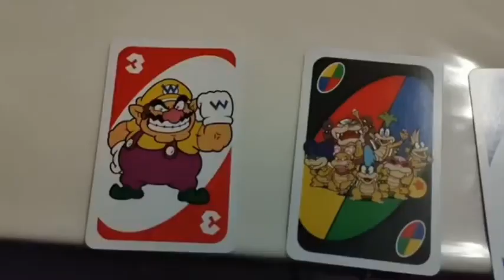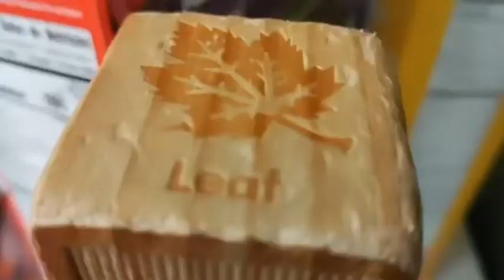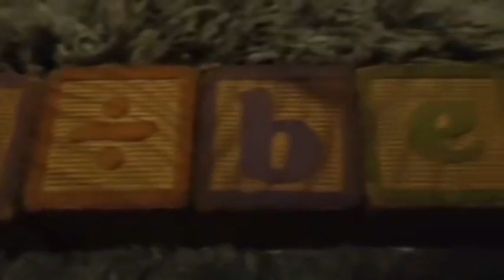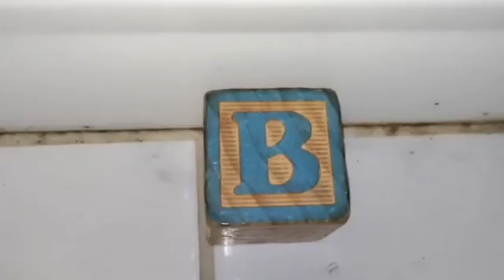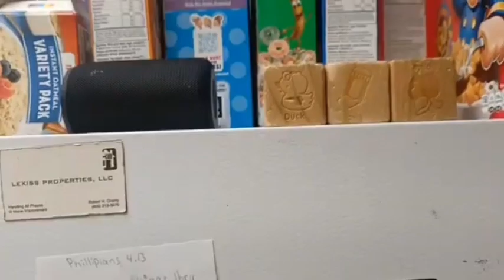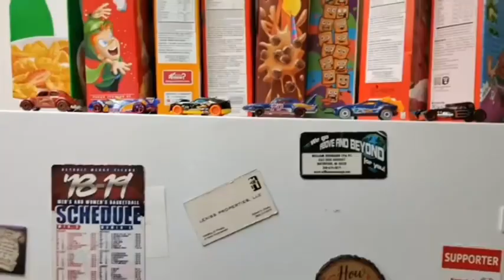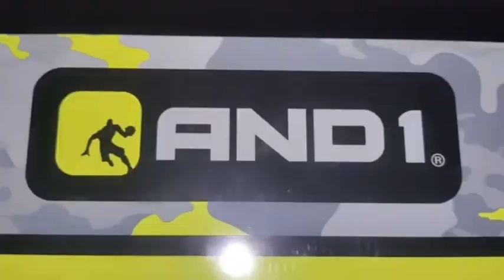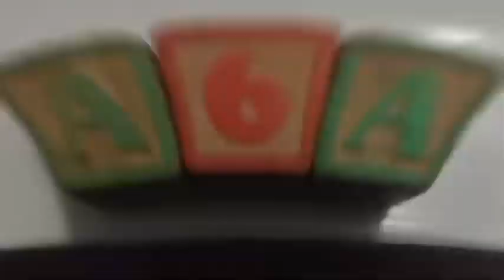DJ Arizona - Greatest Music Hits 2 (off 15 albums)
Here is the Greatest Music Hits #2 of all 15 albums. This is over an hour of music videos!

Timestamps:
0:00:00 1. Baseline In My Mind (Science Based Beats Vol. B)
0:03:46 2. Solar System Eclipse Entering Bass (Bass Patrol)
0:07:22 3. Bass Patrol (Bass Patrol)
0:10:54 4. Walkie Talkie (Science Based Beats Vol. B)
0:14:19 5. Planet Invasion Tech (Science Based Beats Vol. B)
0:18:04 6. Destruction Dinosaurs (Science Based Beats Vol. B)
0:21:53 7. Bought It (Bass is Back)
0:25:40 8. Central Bass (Enter Central Processing)
0:29:20 9. Forest Fire Bass (Bass on Fire)
0:33:56 10. Flame (Bass on Fire)
0:37:28 11. Flashlights (Entertainment Dreams)
0:41:25 12. Entertainment Dreams (Mix) (Entertainment Dreams)
0:44:59 13. Racks (Enter Central Processing)
0:48:30 14. Fertile Corner Occupation (Entertainment Dreams)
0:52:42 15. Chevy (Hyped (EP))
0:56:25 16. House of Jak (Sliding Unos of Green)
1:01:14 17. Electro Drop (Over the Seas)
1:05:49 18. Over the Seas (Over the Seas)
1:10:46 19. EDM Versions (Enter Central Processing)